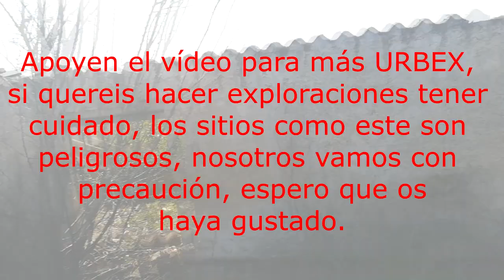URBEX | Los Baños de Martos 🏚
Hola soy Raúl Caballero, bienvenidos a este nuevo vídeo de exploraciones/visitas urbanas, espero que os guste, si apoyan el vídeo tendréis nuevas exploraciones, también si sabéis de algún sitio por Jaén o cerca podéis recomendarlo.

En el canal de Fanny podrán encontrar mas videos vídeos interesantes, espero que también la apoyen.

MÁS ETIQUETAS
Cortijos abandonados, los baños de martos, urbex en jaen, urbex Andalucía, urbex España, martos, sitios abandonados de jaen